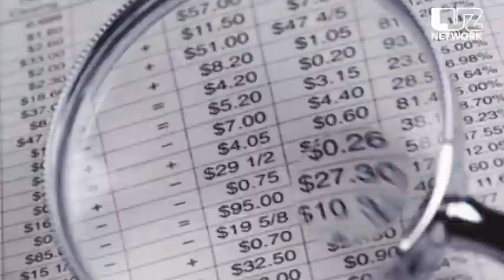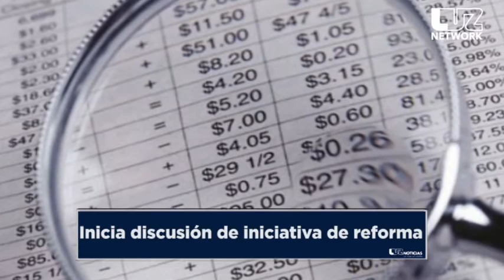Víctor Torres te informa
Resumen de noticias de Sinaloa y más allá, con Víctor Torres, Director de Fórmula | Luz Noticias. Jueves 29 de Junio del 2017.